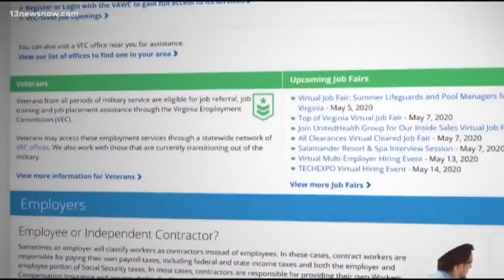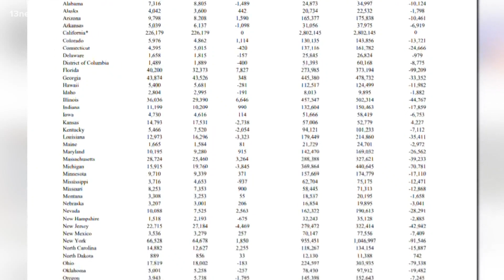Outage could delay unemployment benefits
The Virginia Employment Commission's website is back online, but Tuesday's outage affected processing benefit payments.